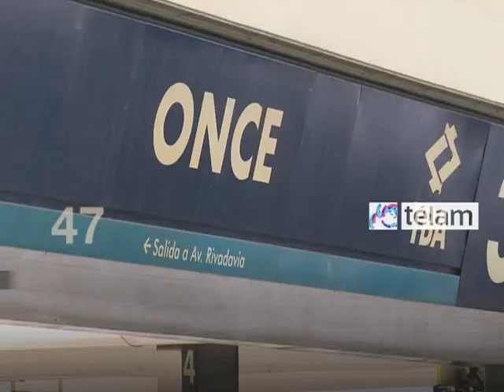Noticias en 60 segundos día 11 Enero